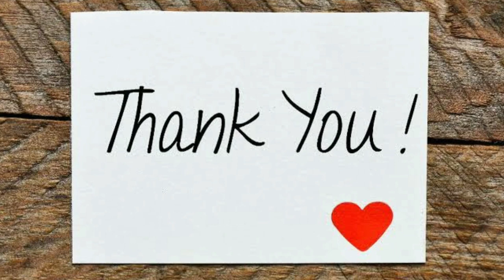Actor Chiranjeevi Sarja Beautiful Photos